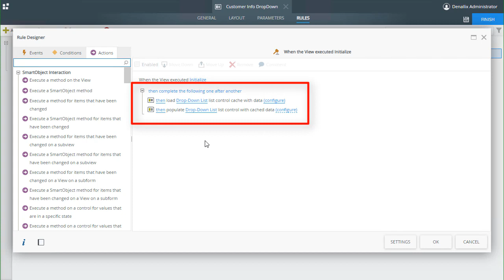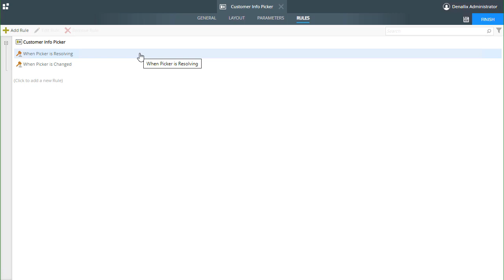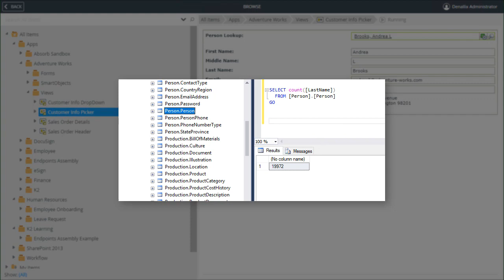Picker vs Drop-Down List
In this demonstration, we’re going to look at an example where using a drop-down list control is not the best option in SmartForm design performance due to a large amount of records needing to load when the form initializes. This is part of our IT Developer training course.